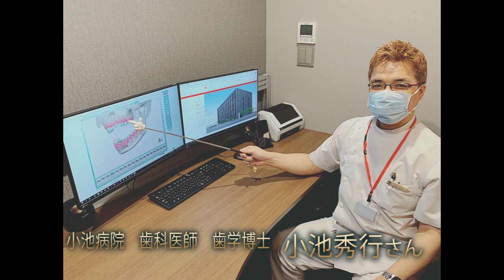歯医者さんのつぶやき☆VOL.527（2023年3月27日(月))小池病院歯科